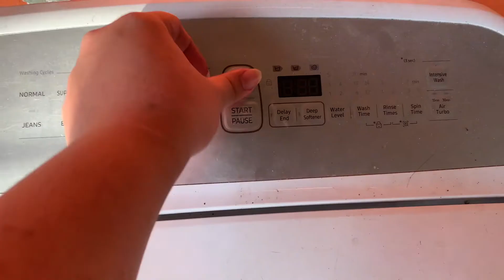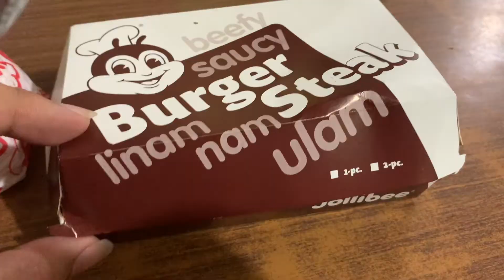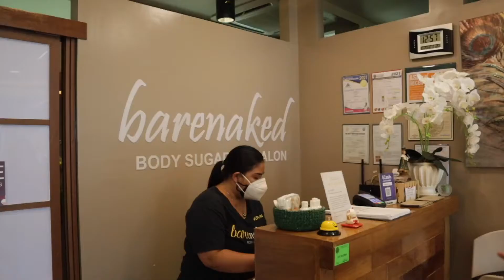VLOG : IM BACK, SHORT HAIR, PR UNBOXING, *LIFE LATELY* 💇🏻‍♀️📦| Nico's Journey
Hi Guys! welcome back to another VLOG. After taking a break for a few months, I'M finally BACK! I just want to share with you what's happening with my LIFE LATELY. I also did some quick PR Unboxing in this video. By the way, I cut my HAIR SHORT.